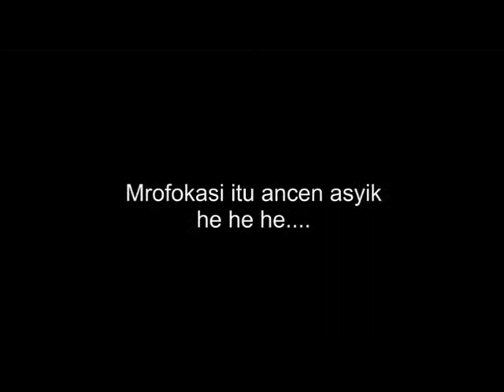Mrofokasi itu memang asyik